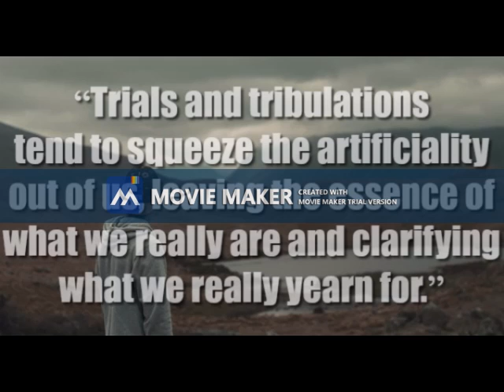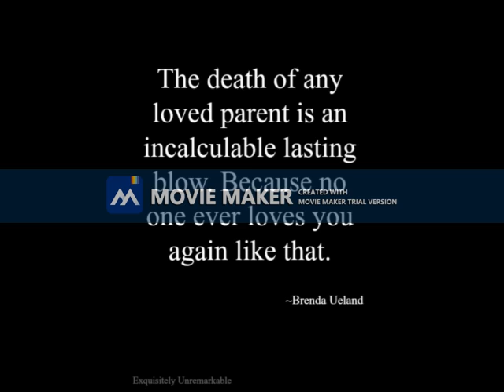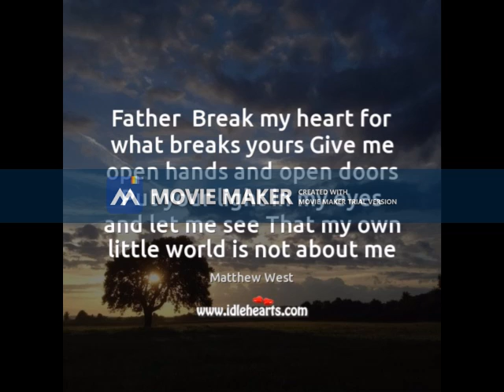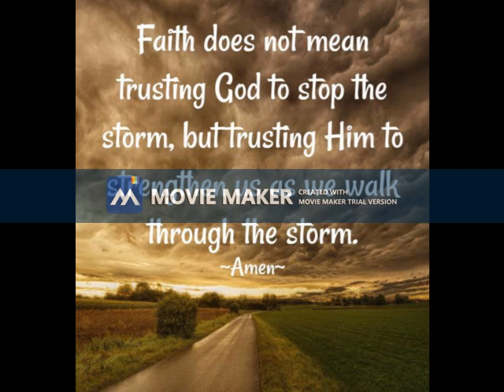FIRE AND RAIN ALBUM VERSION FINAL ( Dedicated to Dad :)